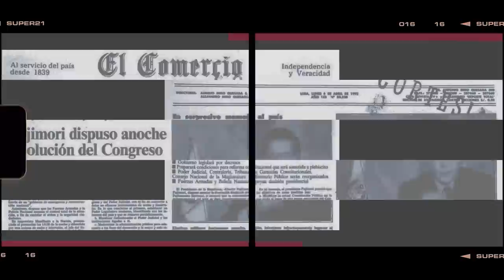JOB MANSILLA: VOCACIÓN HUMORISTA | RajesDelOficio - Entrevista177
¿De qué nos reímos los peruanos? ¿El humor tiene límites? ¿Cuál es la regla de oro de un comediante? Estas preguntas se las formulamos al exitoso comediante y profesor en stand up, Job Mansilla, cuya historia de vida, además, es fascinante.

Song "Rock Thing" by Creo
youtu.be/-W52cDdeAuI